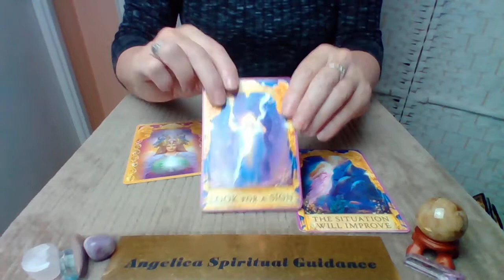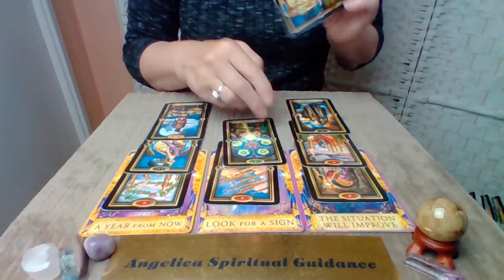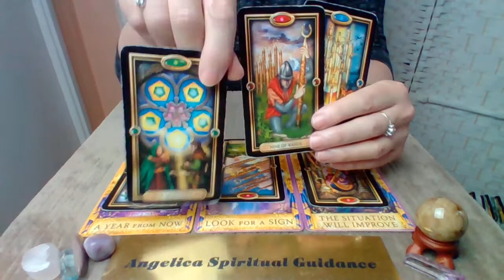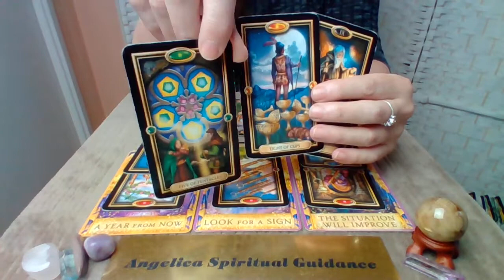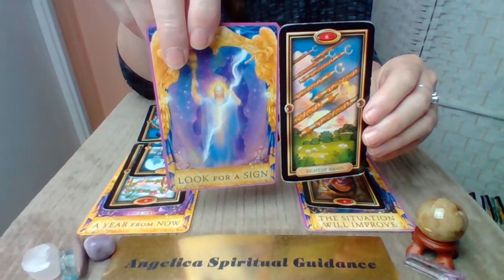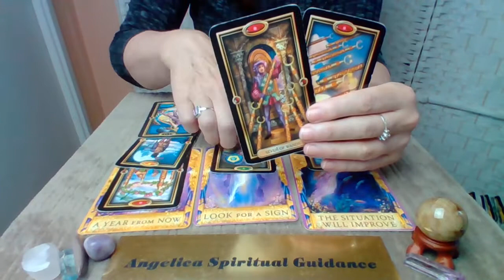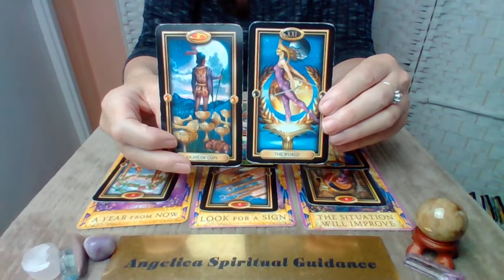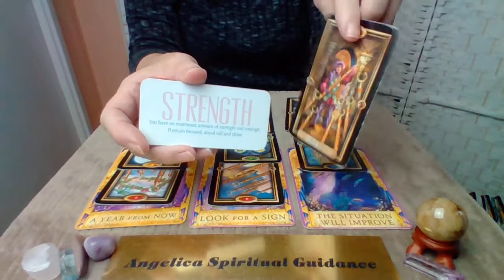Capricorn November 2022 - Your Determined To Make Things Better !